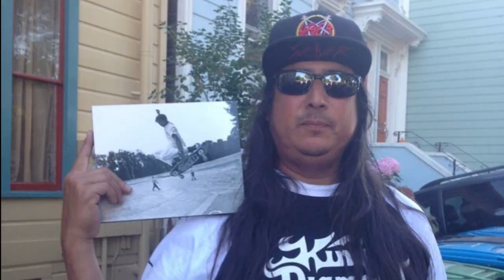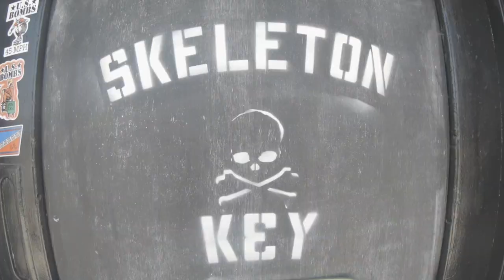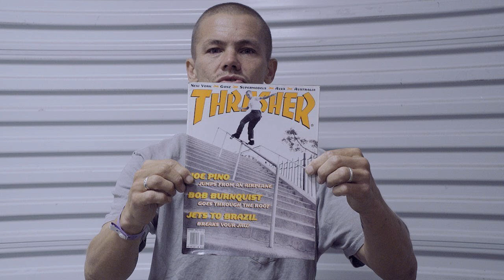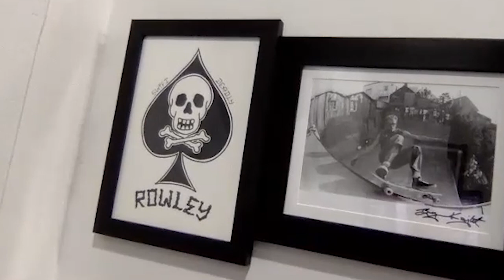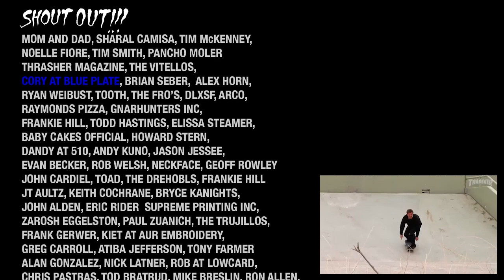Talkin' Schmit Ep. 88: GEOFF ROWLEY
Geoff Rowley lives and breathes skateboarding. In the early 2000's, he had a huge role in kickstarting Vans and Thrasher back into the elite atmosphere they maintain now. I caught up with him over the Zoom and talked early days in Liverpool, Lemmy, Skater of the Year, Luke McKirdy, skate shops, dedicating his last Vans video to Jake Phelps, his new board company Free Dome Skateboards, and much much more... I've been friends with Geoff for years but it's always a privilege to get to chat and absorb some of his energy and wisdom. It's episode 88 kids, ENJOY and DONT MISS OUT ON THE FREE VANS SHOES AND SKATEBOARD DECK!

5:39 INTRO
6:16 GEOFF ROWLEY Interview Begins
50:00 Intermission/Commercials/First Impression
1:05:22  The Grizzly Bear
2:04:52 WIN A FREE SKATEBOARD & SHOES from VANS

Follow Geoff on Instagram: @GeoffRowley
First Impression: Timothy Donald McKenney
Closing Monologue: Noelle Fiore
Executive Director: Sharal Camisa

During these difficult times I encourage you to help your local skate shops, your favorite restaurants, friends and family. Be kind and give what you can to those that are in need.